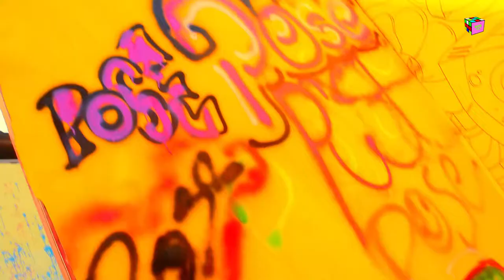POSE @ Legacy Grill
Watch photographer Demilade Roberts' photography event 'Pose' at Legacy Grill in Lagos.